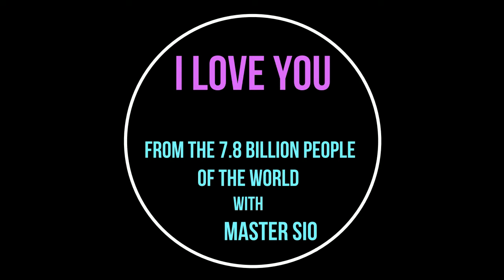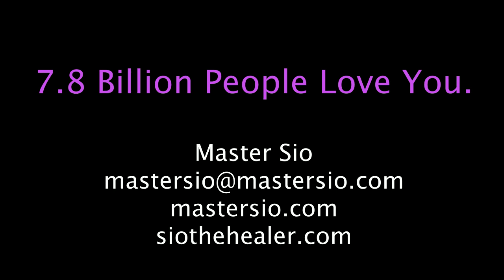Master Sio's Sunday Meditation June 7, 2020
This is Master Sio's Healing Meditation from June 7, 2020 at Ahiah Center for Spiritual Living.  Master Sio is a Hawaiian Kahuna Healer and Master of Medical Qi Gong. This meditation will boost your frequencies and immunity.